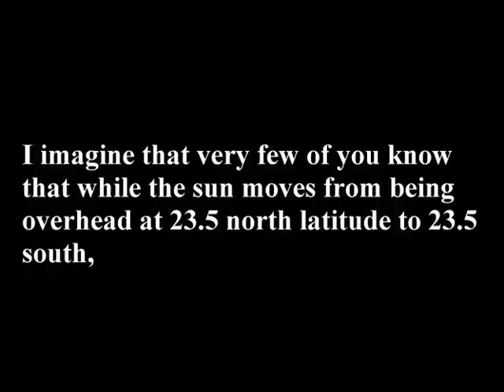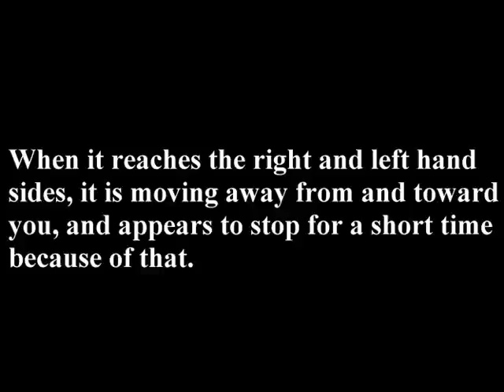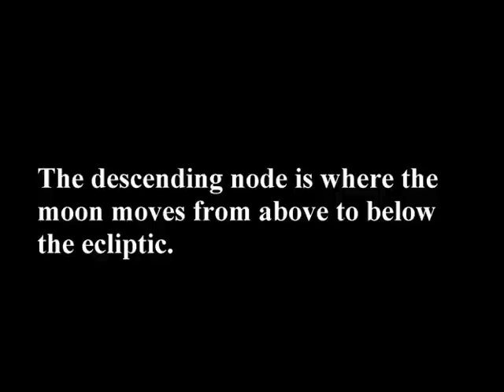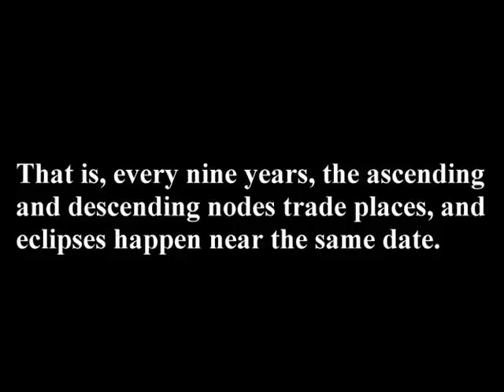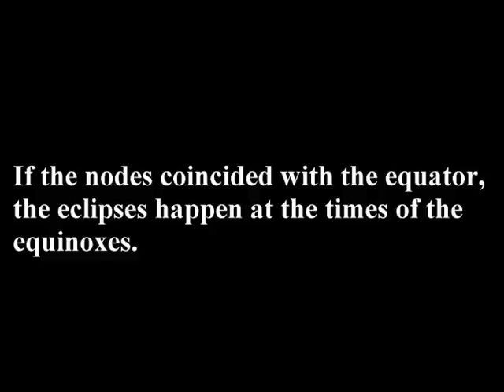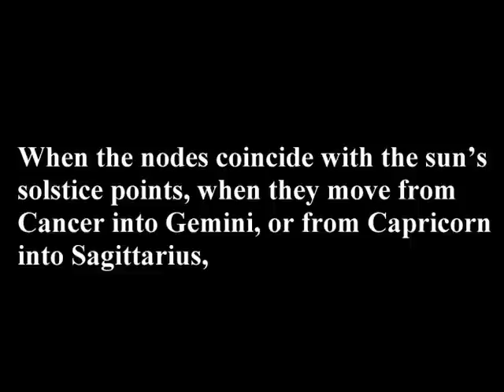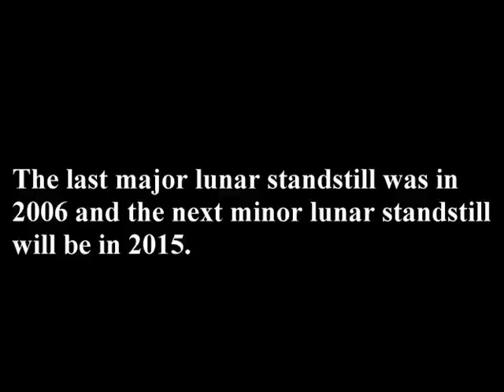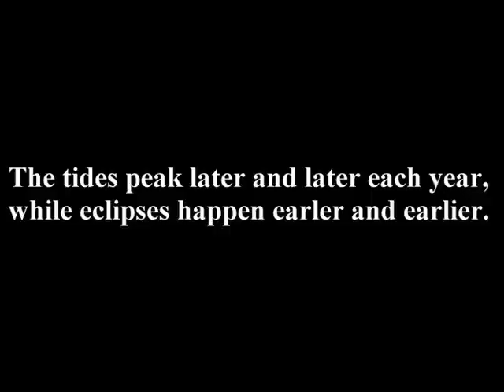Lunar Standstills Major and Minor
** At 5:53 where it says that the moon ran low in 1987, it should say 1978 :-(

THE 18.6-YEAR LUNAR CYCLE IS OBSERVED AS A MODULATION IN THE OUTER EXTREMES OF THE MOON'S MONTHLY RANGE OF RISING AND SETTING.